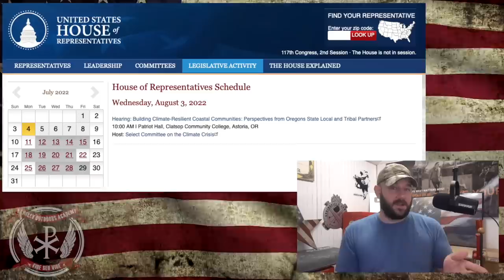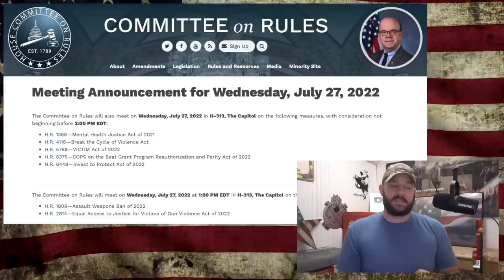ALERT! Assault Weapons Ban movement update… You have a chance to RUIN Nancy’s day on this vote…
In tonight's episode, we take a look at the movement of the Assault Weapons Ban of 2022.  It has been announced that it will be going through the House Rules Committee on this coming Wednesday.  You are in a unique position to snatch defeat from the jaws of Victory for Nancy Pelosi.  It's time to call, text, and email people!